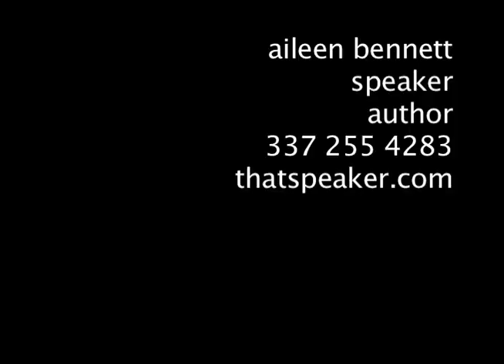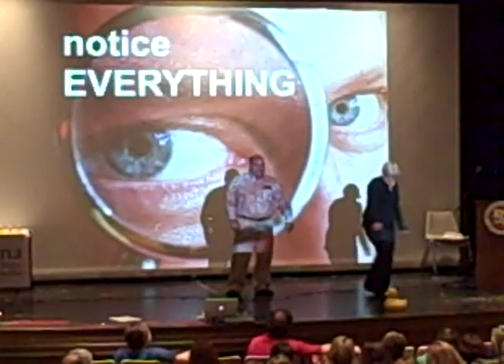youtube video #-vvi8nKwnck